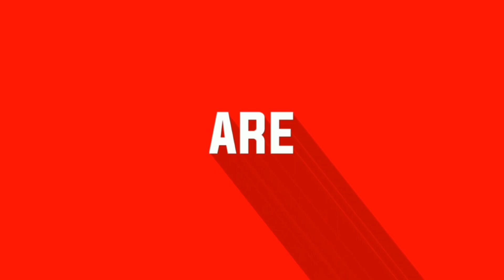How to draw Ash and Pikachu - Step by step || Beginners drawing tutorials step by step || Art videos